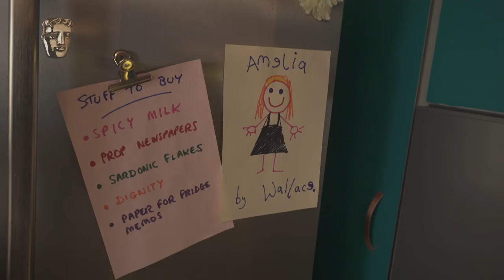Behind the Scenes of The Amelia Gething Complex | BAFTA Kids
BAFTA Kids goes behind the scenes of the surreal world of The Amelia Gething Complex. This comedy sketch show, produced by CBBC In-House Productions, brings a new twist to flatshares and friendships. Led by viral sensation Amelia Gething, all episodes are currently available on the BBC iPlayer.